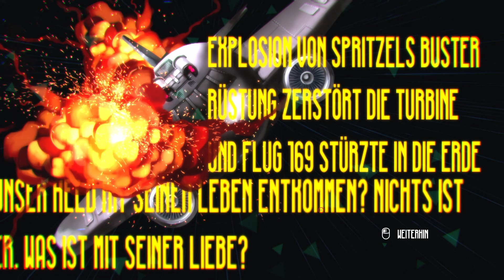Chicken Assassin: Reloaded | Above the Sky - Level 10